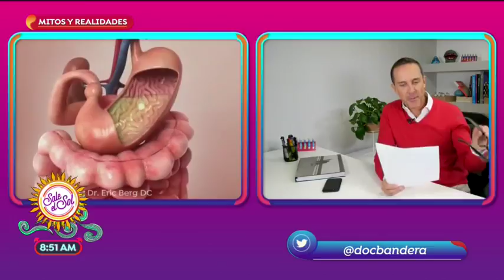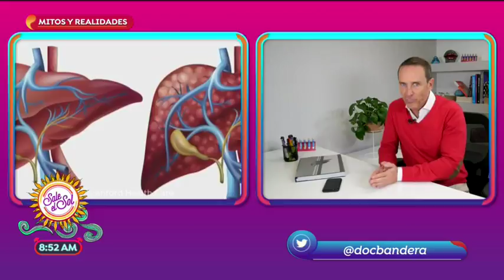Mitos y Realidades: ¿las enfermedades del hígado se heredan? | Sale el Sol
El doctor Pepe Bandera aclara todas tus dudas respecto a problemas de indigestión, orina con sangre, herpes y más.